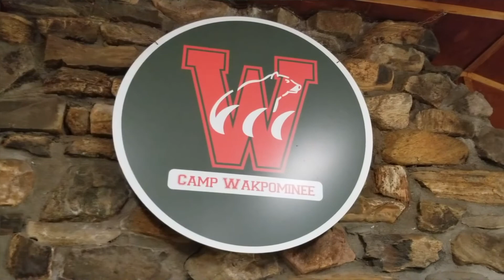Heading Up To Camp Wakpominee To Create A Song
Today I head into the Adirondacks as RiverJack Z to create a song(music loosely borrowed from Lil Nas X & Billy Ray Cyrus's Old Town Road) with the Lake Ave 5th graders all about their experience at Camp Wakpominee...

This is my life. Right here, right now. Join me for a cup of coffee, or a paddle on the river. Oh, you've got to check out my tiny house on 6 wheels. Over seven and a half years living in it. I live my life playing music, being outdoors, being happy just being...in the moment.

a_jack_out_of_the_box

* More info about my solo act RiverJack Z  on my FB page:
RiverJack Z